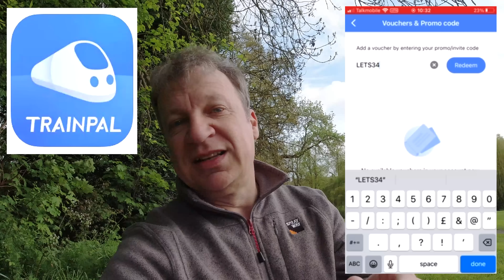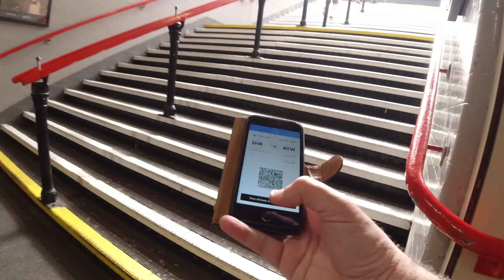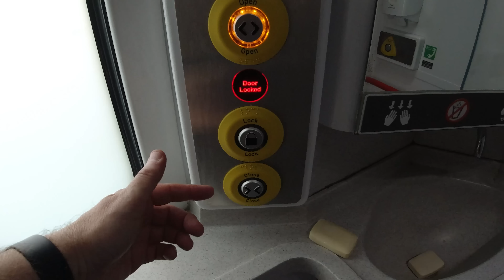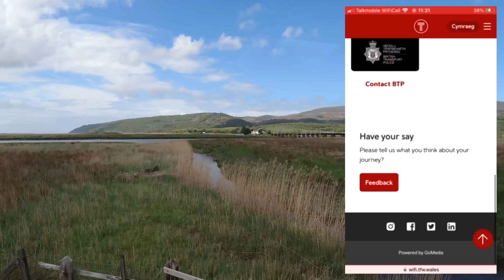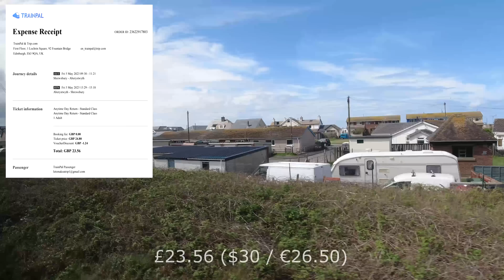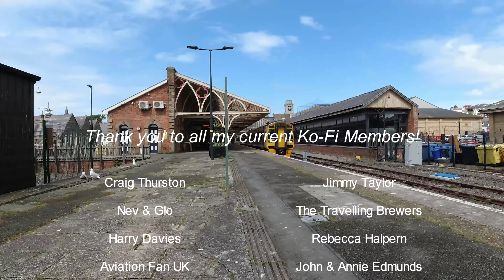A Day Out on the Cambrian Line. Shrewsbury to Aberystwyth with Transport for Wales.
Hello guys!  This week I'm back in my home town taking the Cambrian Line train from Shrewsbury over to Aberystwyth on the Welsh coast.  This really is a beautiful trip and I reckon I had some decent weather to go with it too. Especially once I neared my destination.

In this video, I'll show you the train, the scenery, the facilities on board AND I'll tell you how you can benefit from some superb rail travel savings using the same ticketing app I normally use for all my train ticket purchases.

Really appreciate your support guys as always.  All likes, comments, subs are most welcome and keeps me keeping on making this kind of content for you all to enjoy.

Mark

📖Chapters:

00:00 - Introduction
01:57 - Arriving (and departing) from Shrewsbury
05:50 - Welshpool
06:22 - Seating and interior
07:34 - Newtown
09:07 - Machynlleth
09:56 - Loo review
13:15 - Aberystwyth and summary